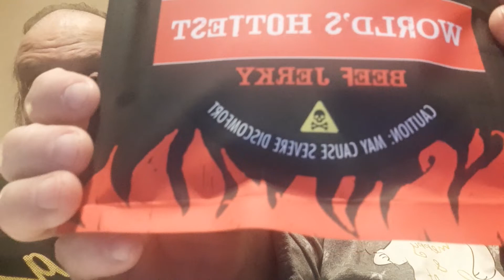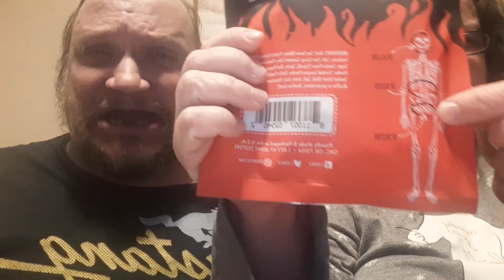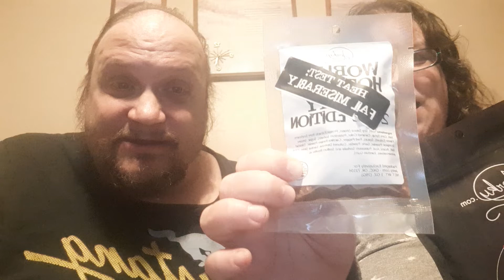WORLD'S HOTTEST JERKY TASTE TEST...PART 1...INTRODUCTION...PART 2 TO FOLLOW